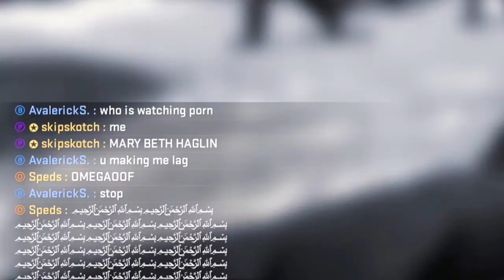GOD TIER PLAYS | CS:GO Highlights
Omni has promoted me to S class therefore I am in Rank S.